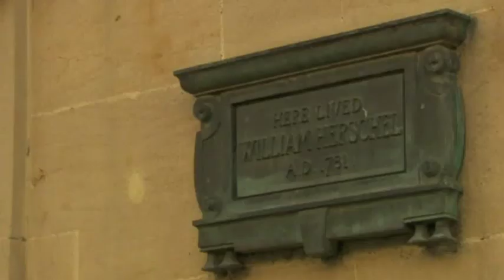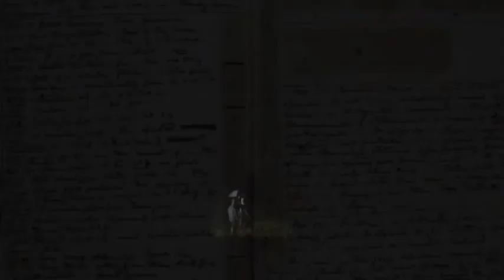Franz Joseph Haydn BBC Documentary Part 3 of 5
Franz Joseph Haydn (  /ˈdʒoʊzəf ˈhaɪdən/; German pronunciation: [ˈjoːzɛf ˈhaɪdən]; 31 March[1] 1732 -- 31 May 1809), known as Joseph Haydn,[2] was an Austrian[3] composer, one of the most prolific and prominent composers of the Classical period. He is often called the "Father of the Symphony" and "Father of the String Quartet" because of his important contributions to these forms. He was also instrumental in the development of the piano trio and in the evolution of sonata form.[4][5]
A lifelong resident of Austria, Haydn spent much of his career as a court musician for the wealthy Esterházy family on their remote estate. Isolated from other composers and trends in music until the later part of his long life, he was, as he put it, "forced to become original".[6] At the time of his death, he was one of the most celebrated composers in Europe.[7]
Joseph Haydn was the brother of Michael Haydn, himself a highly regarded composer, and Johann Evangelist Haydn, a tenor. He was also a close friend of Wolfgang Amadeus Mozart and a teacher of Ludwig van Beethoven.